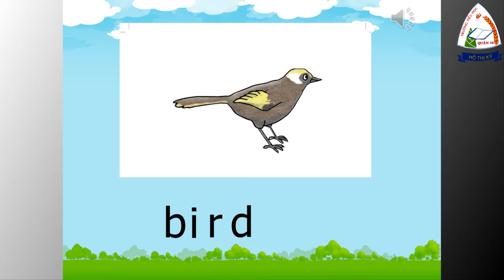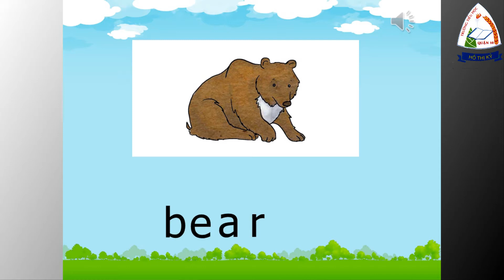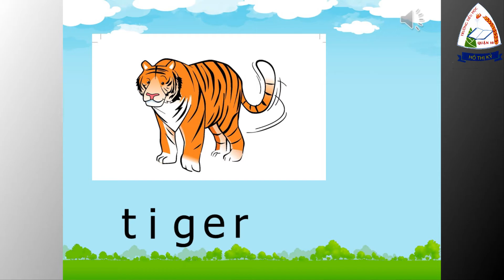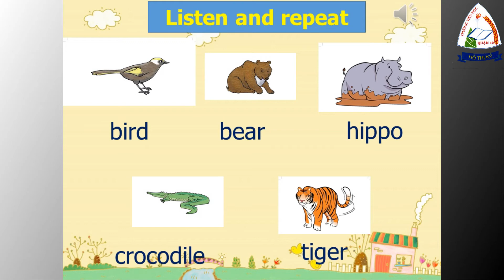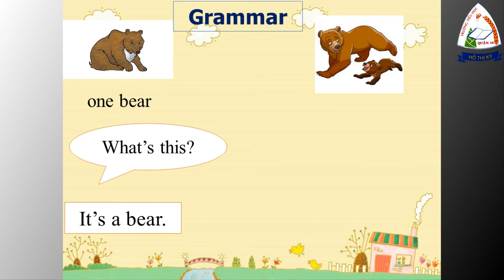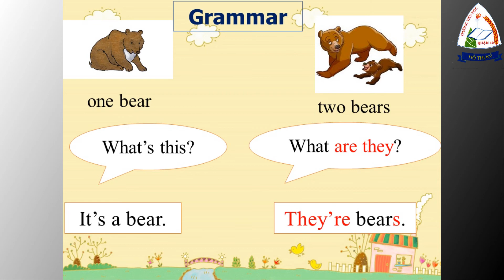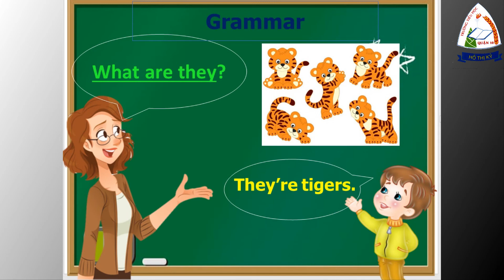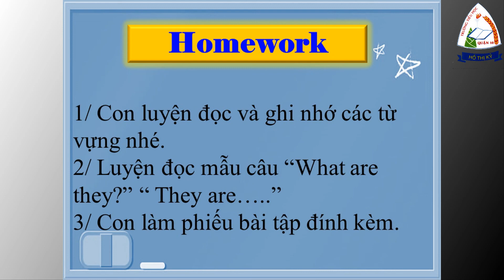Tiếng Anh: Unit 6 | Tuần 26 | Lớp 1 | HTK